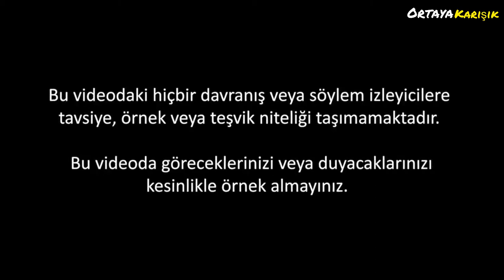Ruhi Çenet TÜRKİYE’NİN EN TEHLİKELİ MAHALLESİNE GİRDİM Silinen Videosu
Herkese Merhaba Ortaya Karışık Kanalına Hoşgeldiniz